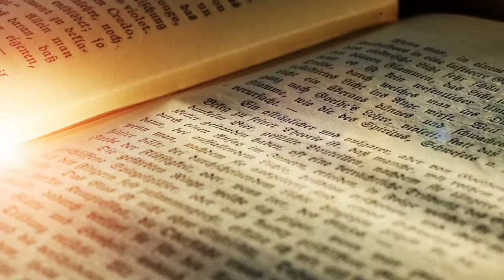Shantakaram Bhujagashayanam | Hindi | Children | Kids | शांताकारम् भूजगशयनम् | Age Group: 3+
Shantakaram Bhujagashayanam Prayer to Lord Vishnu. Narrated by Rama Kejriwal in Hindi for Spin A Yarn.